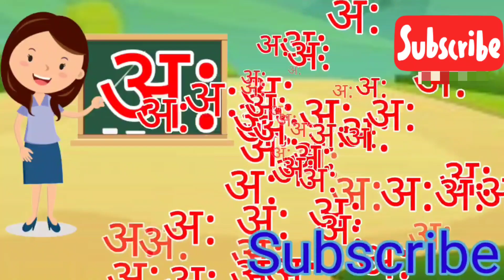अ से अनार आ से आम इ से इमली hindi varnamala kids learn Sudi bhudhi funny TV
अ से अनार, आ से आम, हिंदी वर्णमाला, अआइईउऊ ,a se anar,aa se aam, हिंदीस्वरब्यंजन

अ से अनार, आ से आम, हिंदी वर्णमाला, अआइईउऊ,क से कबूतर, a se anar, aa se aam, हिंदीस्वरब्यंजn

Hindi Varnmala
Nursery rhymes
हिंदी वर्णमालागीत
हिंदी स्वरब्यंजन
हिंदी बालगीत
बालगीत
ChunChun TV
hindi varnmala geet
hindi varnmala
हिंदी वर्णमाला
Hello Friends,
We provide Vedoes for children in very simple way.
@Kids Tv Jansa
@Jansa su funny TV
@su di funny tv

@Naima study
@ChuChuTV Hindi
@Infobells - Hindi
@Chhotu TV